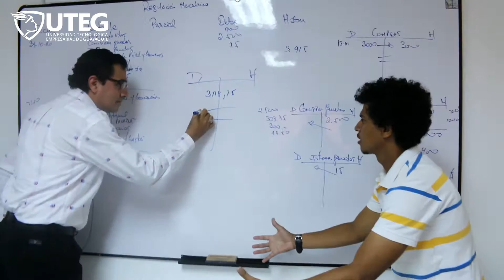MannequinChallenge de nuestros alumnos de Grado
Les presentamos el MannequinChallenge de nuestros alumnos de Grado.